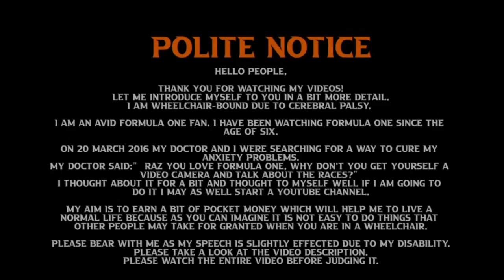Ayrton Senna wanted to join Ferrari in 1994 | Raz on F1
Former Ferrari boss Jean Todt revealed that he had to turn away Ayrton Senna when he proposed to race for the 1994 season.

United Kingdom:

Life of Senna Paperback – 1 July 2010
by Tom Robython (Author)

Germany:

Ayrton Senna: Racing Is in My Blood [OV/OmU]

24hrs at a time. At no extra cost to you.

Article:

von Ruben Zimmermann
Jean Todt: Ayrton Senna wollte schon 1994 zu Ferrari kommen
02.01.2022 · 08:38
Language: German

Raz